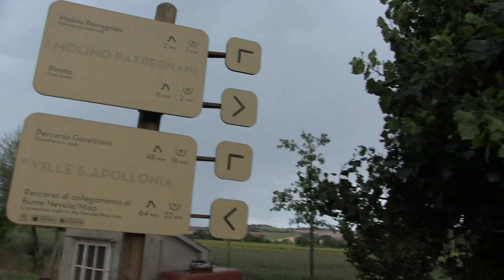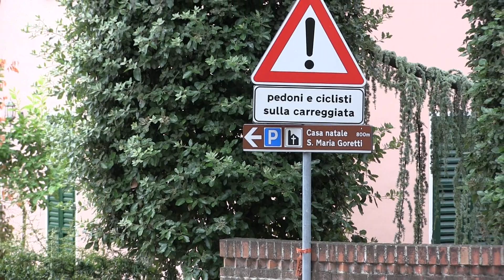5° Pellegrinaggio Castelvecchio - Corinaldo by TSK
Pellegrinaggio Castelvecchio - Corinaldo 2017 sotto una pioggerellina che ha accompagnato tutto il cammino...